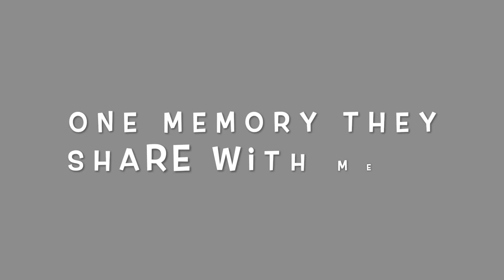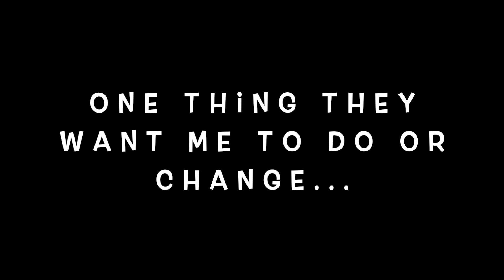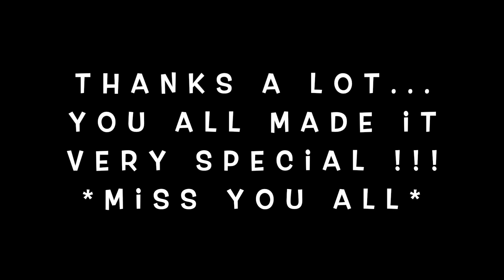Friends sending birthday wishes to me _ Lockdown Birthday in 2020 _ video by Gaurav Potphode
In this video some of my dear friends sent me bday wishes during the lockdown time in Corona 2020. Their reaction were compiled which made a funny and beautiful time we cherished together. Thanks to all...